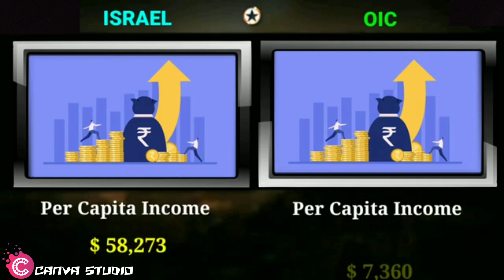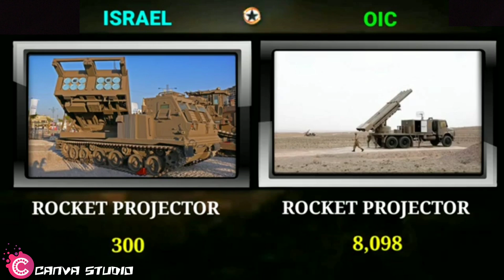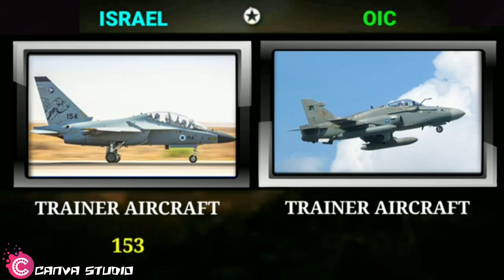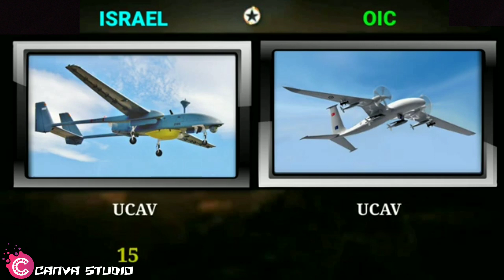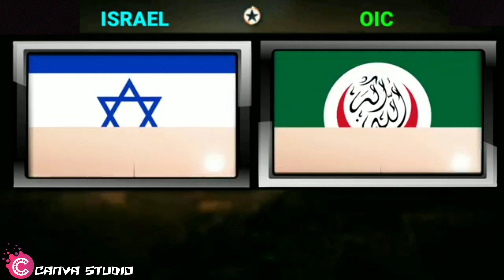Israel vs OIC Military Power Comparison 2023 | Muslim Countries vs Israel | Canva Studio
ABOUT THIS VIDEO :

In This Video We have presented a Military Power Comparison of Muslim Countries & Israel. We have compared its Air Force, Army, Navy and Economic Power. Now Decide who is more Power Country...

➡️CREATOR:
Ahmed Raza

➡️EDITOR:
Ahmed Raza

Note: All The Images/Pictures Shown In The Video Belong to respected owners not Us (Canva Studio ). We are not the Onwer of any pictures shown in the Video.

Israel vs OIC Military Power Comparison 2023, OIC vs Israel Military Power Comparison 2023,

comment, newsreporting, teaching, scholarship, and research. Non-profit, educational or personal use tips

                       ⬅️"CANVA STUDIO"➡️
                     MISSING ANY UPDATE✨